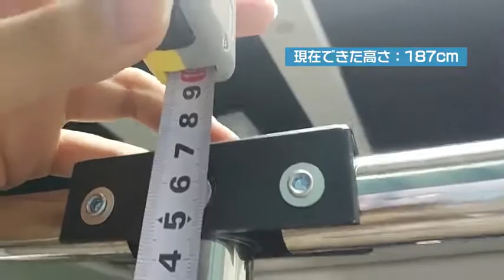008 185 DEWEL 洗濯物干し 組み立てについて